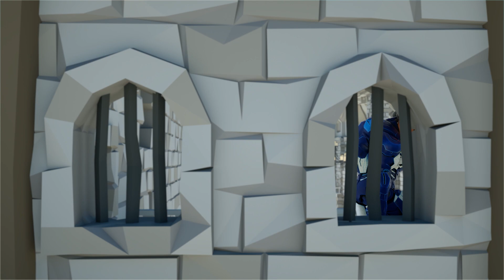Skibidi Toilet Attacks Miss T Rescue Tani Ironman - Scary Teacher 3D - NickHulk Escape Animation